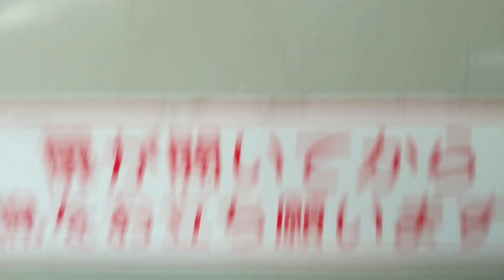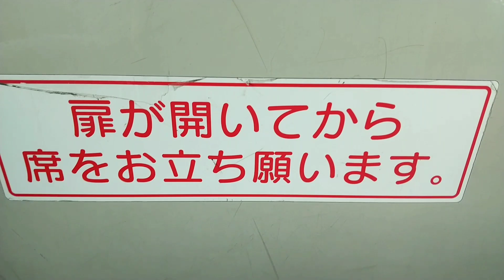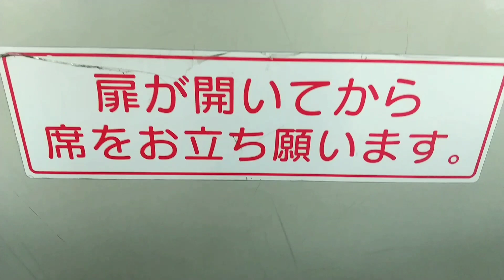【ありがとう、楠のレトロ。】名古屋市営バスNH-171(楠)(レトロカラーバス) PJ-KV234N1 栄12 若葉通→安井町西 前面展望動画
NH-171は2007年春に如意営業所に納車され、2014年4月に浄心営業所楠分所(今の楠営業所)に転属しました。2022年11月から市営交通100周年を記念し、レトロカラーバス(市電ワンマンカー)として運行しています。
NH-171は今年度に三菱ふそうのMP38と置き換えられる形で廃車が決まっています。記録はお早めに。
【2023/12/21追記】朝の出入庫(上・西)系統をもってNH-171は運用離脱、NF-486と入れ替わる形で除籍されました。17年間お疲れ様でした。
【2024/09/05追記】NH-171ですが、札幌観光バス(札幌200か5964)に移籍し、2024年9月4日に再登録されました。北海道でもお元気で...

車両:日野自動車　ブルーリボンⅡ　PJ-KV234N1
局番:NH-171
所属:楠営業所(三重交通委託)
登録番号:名古屋200か1932
系統:栄12
行先:安井町西

最後までご覧頂きありがとうございました。
※快適な視聴環境を作るため、コメント欄やチャット欄への荒らし行為などはご遠慮ください。

・2ndチャンネル→ @ET_ShizuAi_2nd